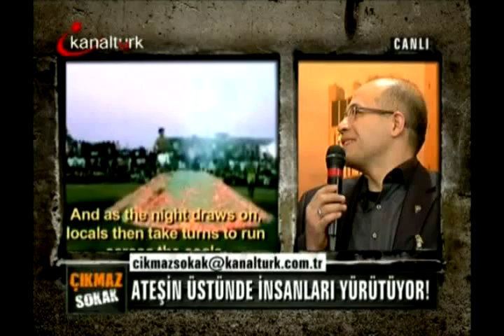Kişisel Gelişim Tartışması Kanal Türk Ali Dinler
Kişisel Gelişim Tartışması Kanal Türk